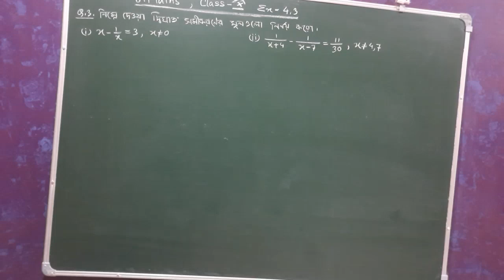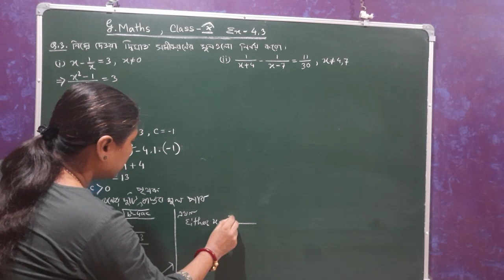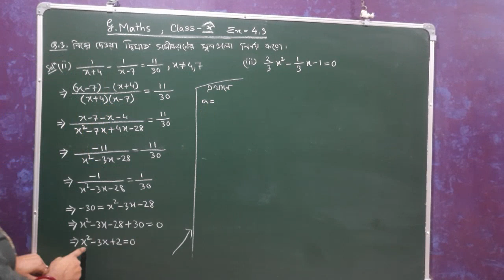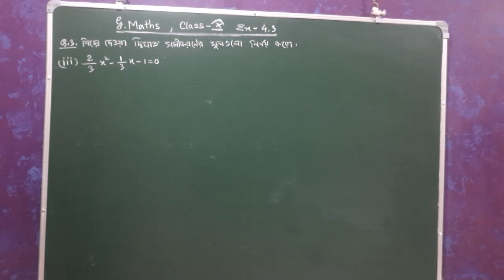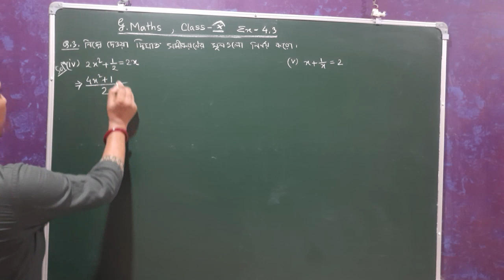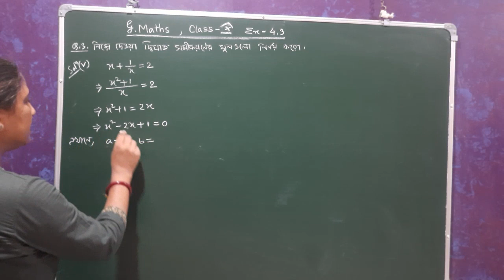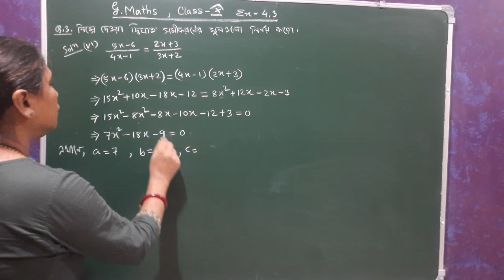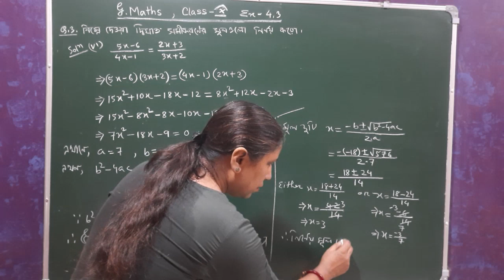Class X, General Maths, দ্বিঘাত সমীকরণ | Ex - 4.3 ( Q. No. 3 ) Bengali Medium | NCERT